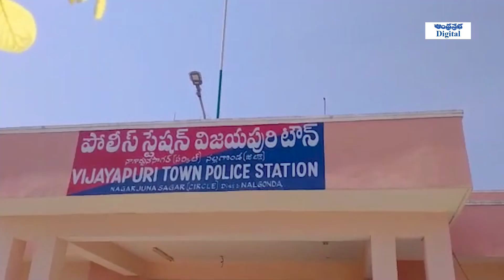Telangana Police Files Case On AP Police | Nagarjuna Sagar water Dispute | Andhra Prabha Digital